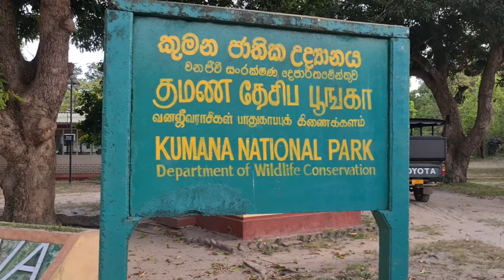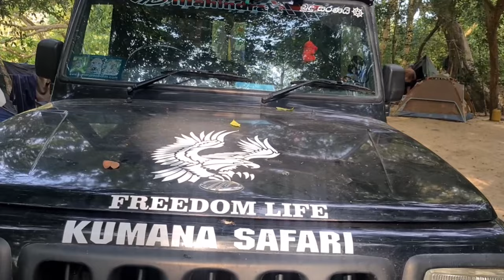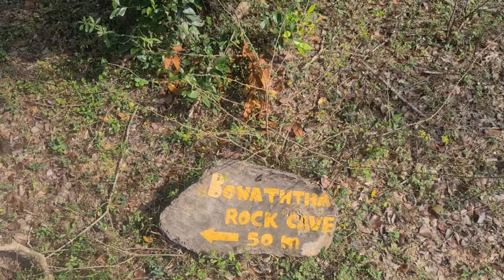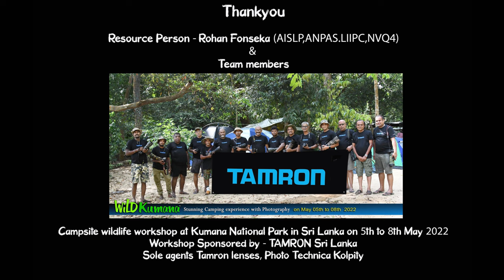THE WILD OF KUMANA